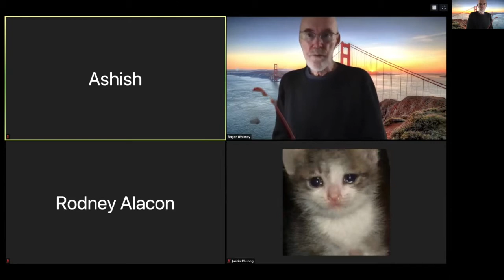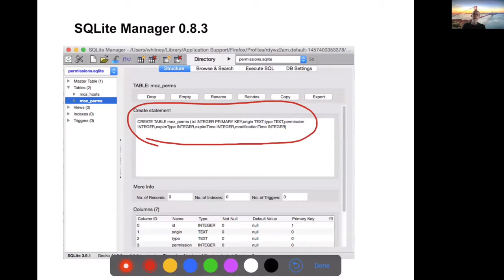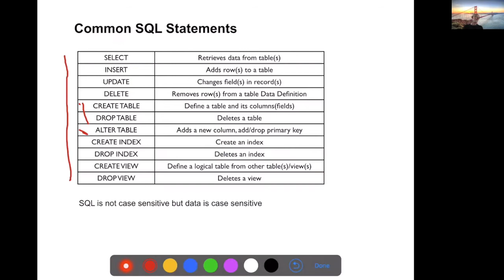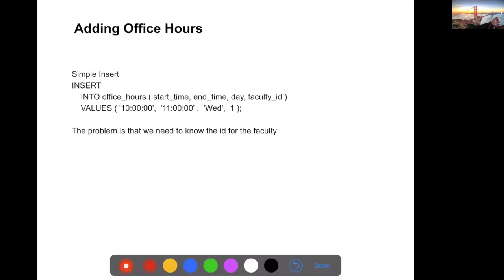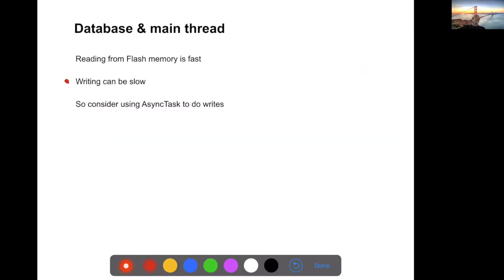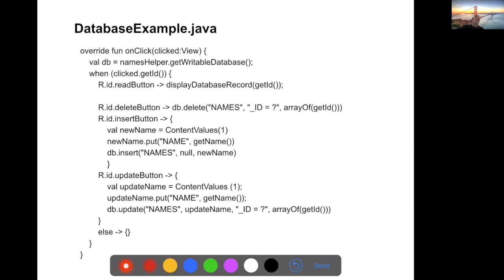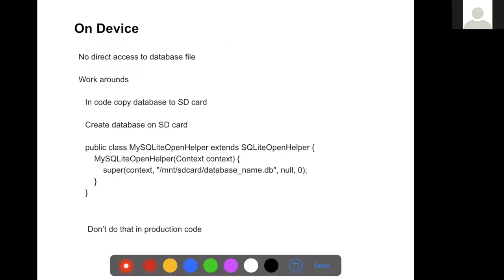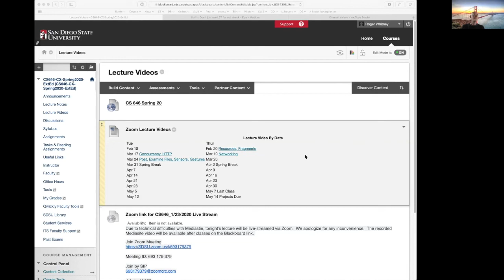CS646 3-26-20 SQLite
SQLite on Android